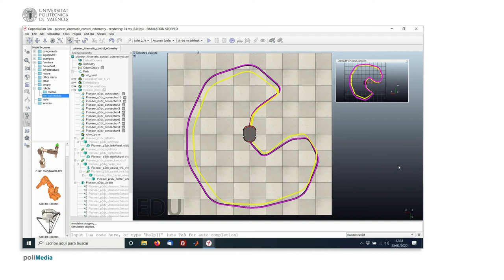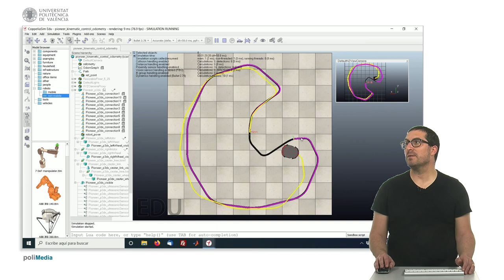Sistema de Odometría (demo) | CoppeliaSim (V-REP)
Este vídeo explica el control cinemático para el seguimiento de trayectorias por punto descentrado de un robot móvil con ruedas usando el software de simulación de robots CoppeliaSim.

IMPORTANTE:
La siguiente instrucción debe añadirse en la sección de actuación a partir de la versión 4.1.0.
simHandlePath(sim.handle_all_except_explicit,sim.getSimulationTimeStep())

Este vídeo forma parte de un conjunto de video tutoriales sobre CoppeliaSim (V-REP) usados en asignaturas de robótica en la Universidad Politécnica de Valencia.